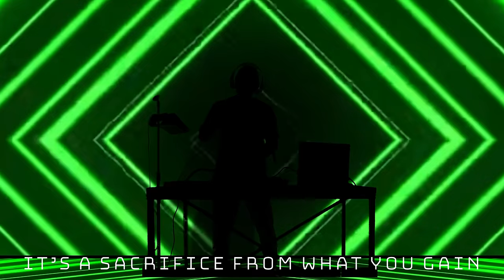In The Colour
What started back in 2016 as an experiment to make my own music, slowly evolved into a great passion of mine...
Greetings! My name is Doctor ORB and I'm an amateur artist making weekly music for fun. I love experimenting with new sounds and creating my own style of music. Sometimes I'll even make some old school covers just for fun and nostalgia. I upload new music videos on YouTube and hope you enjoy these tunes as much as I do.